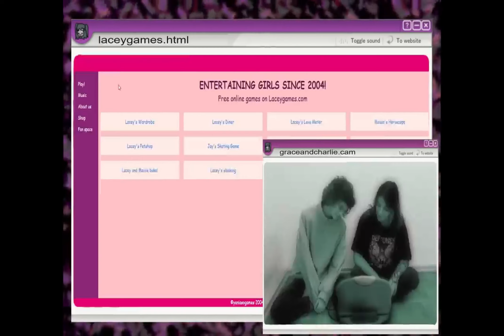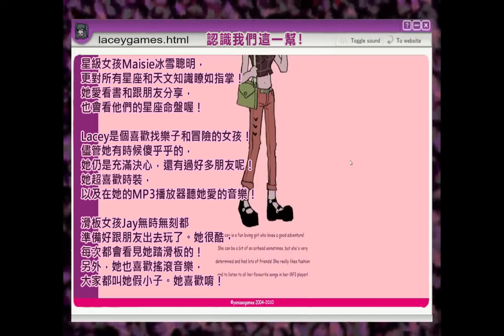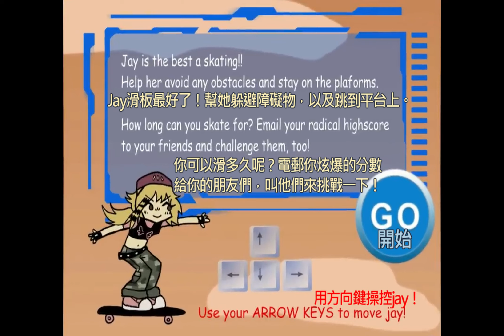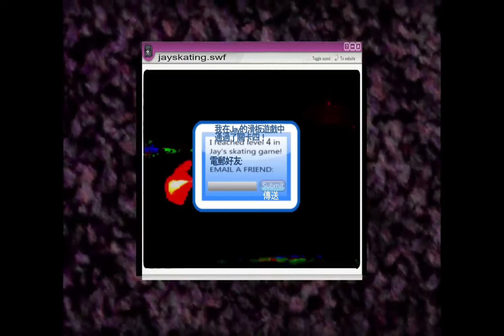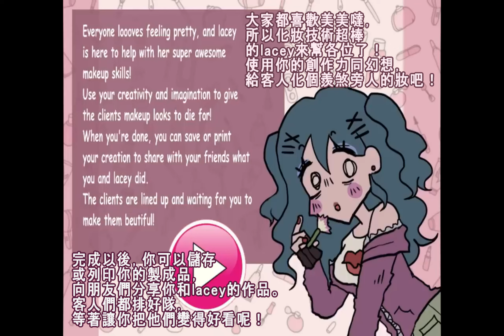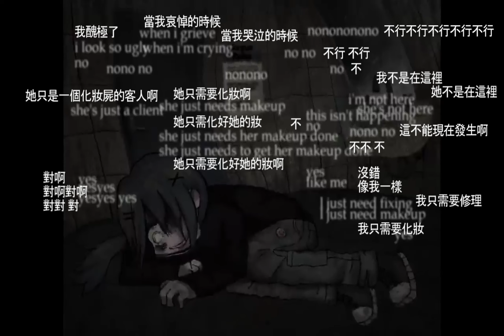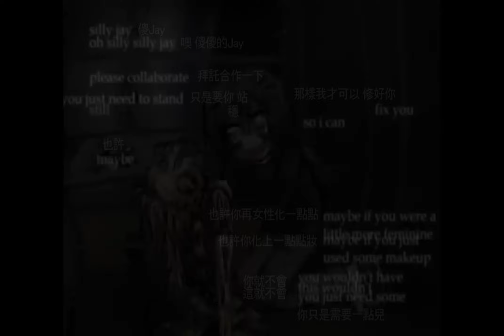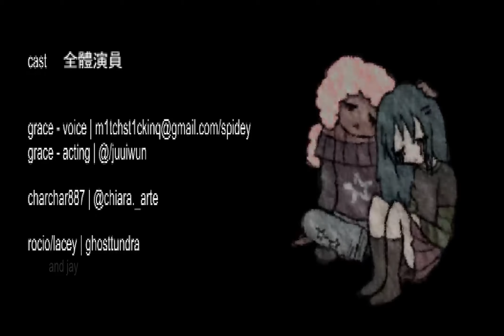[中文字幕] laceygames.com讓人困擾的無底深淵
於 2024 年 4 月 20 日 發佈
醒來吧 是時候玩了！

想起了 西西—《像我這樣的一個女子》